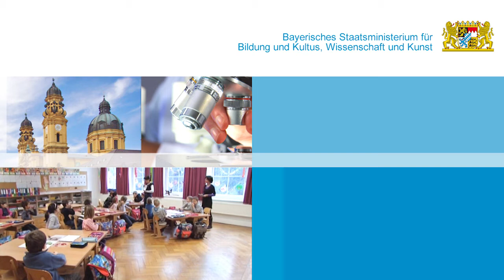Kultusminister Ludwig Spaenle erklärt die Mittelstufe Plus am Gymnasium in Bayern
Die Mittelstufe Plus bietet den Schülerinnen und Schülern mit pädagogischem Bedarf ein Jahr mehr Lernzeit am Gymnasium. Sie erfahren dabei eine deutliche Entlastung. Wie das geht, erklärt Kultusminister Dr. Ludwig Spaenle im Video.